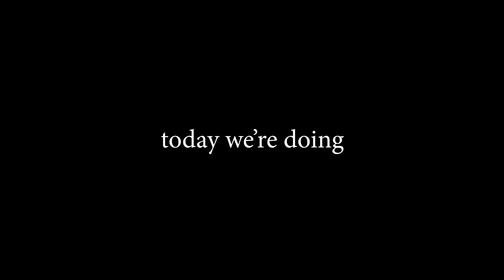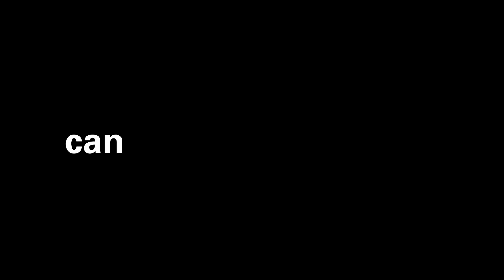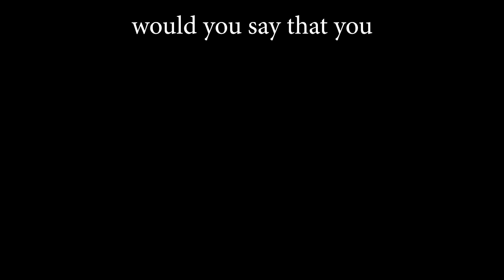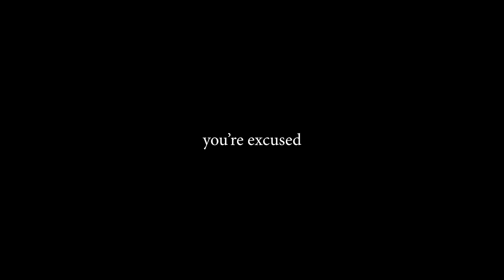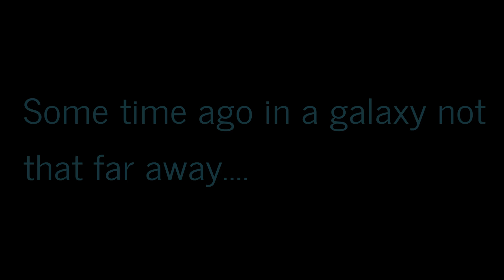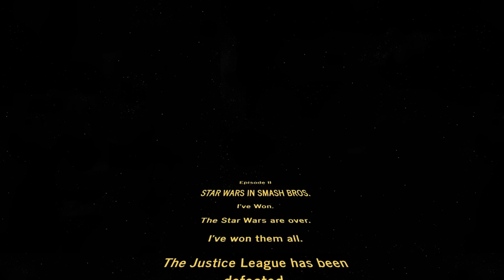STAR WARS IN SMASH BROS.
Little Z and @HopCatSmash pick some of the stupidest themed teams in Squad Strike.

Star Wars
Lion King
Mulan
Justice League
Harry Potter
Toy Story
Beauty and the Beast
X-Men